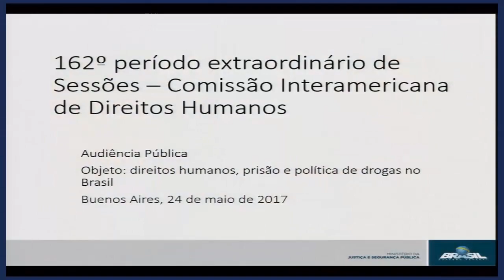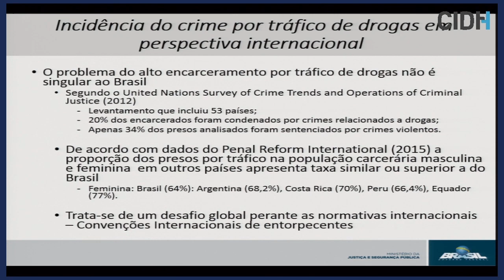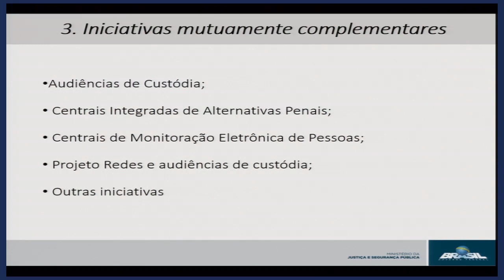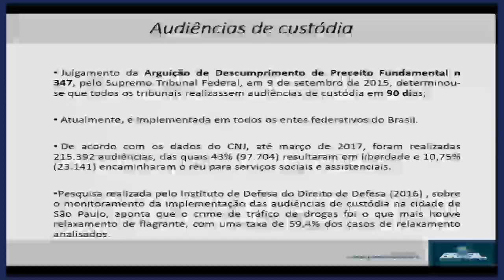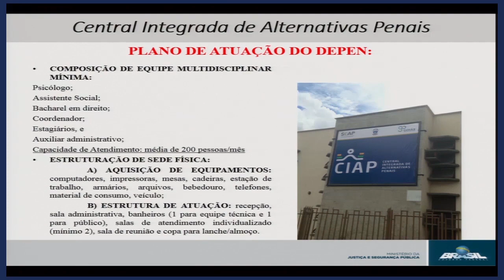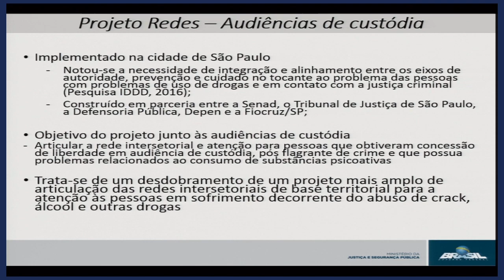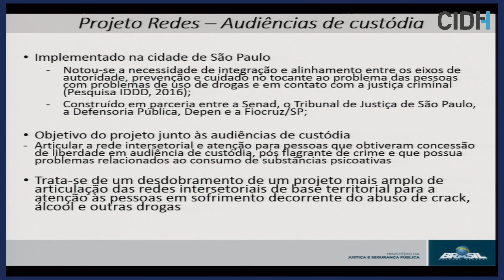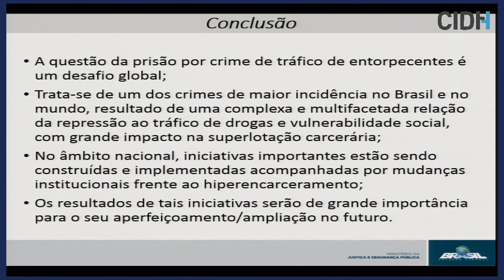Brasil: Política de drogas - En portugués